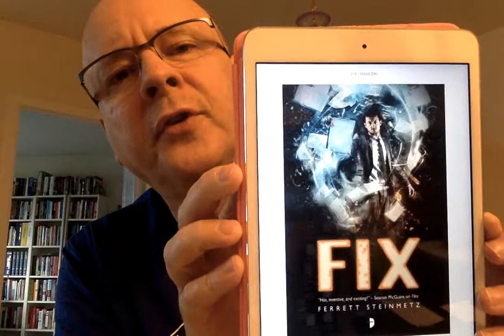Fix by Ferrett Steinmetz - Book Chat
Fix is the 3rd book of the Fantasy 'Mancy Series by Ferrett Steinmetz and published by Angry Robot Books.  Magic in this world is called 'Mancy and is created by obsession over something. In these novels we meet a beaurocromancer, videogamemancer, fight clubmancer, origamimancers and many more.  'Mancy comes at a cost though, a force of "bad luck" called flux.